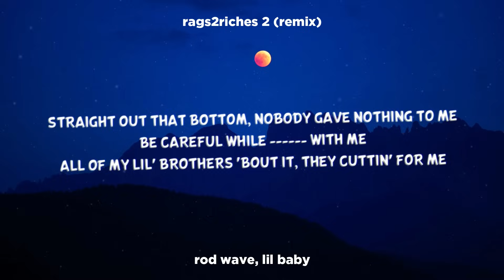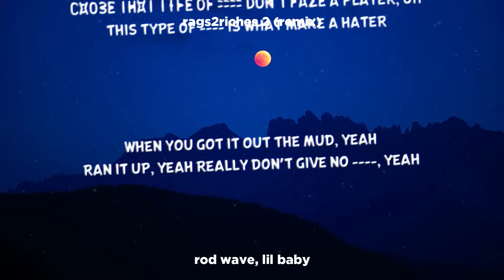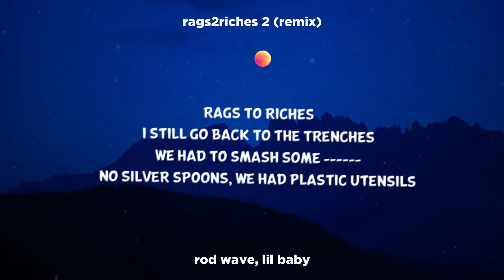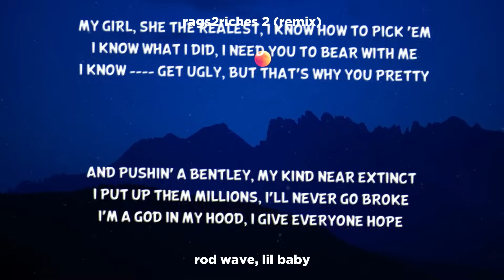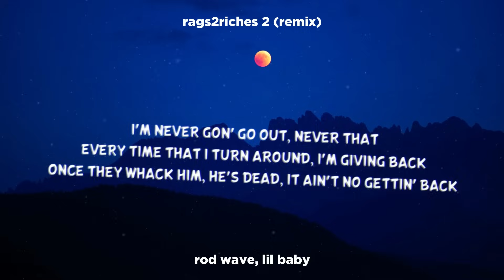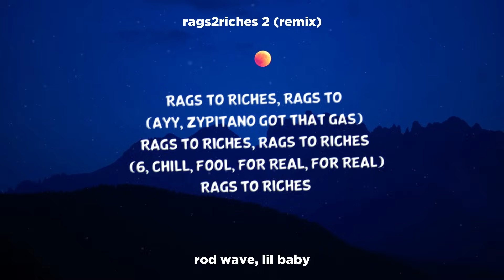Rod Wave - Rags 2 Riches Remix ft. Lil Baby (Clean - Lyrics)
Rod Wave - Rags2Riches 2 (Clean) ft. Lil Baby Remix